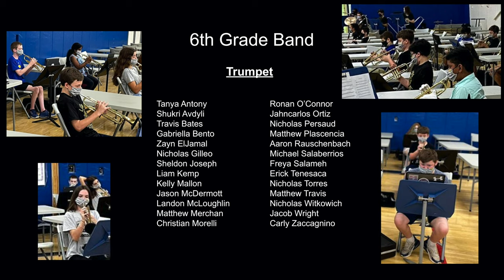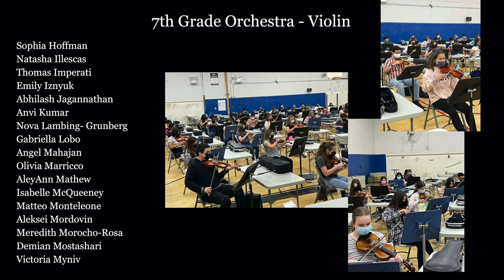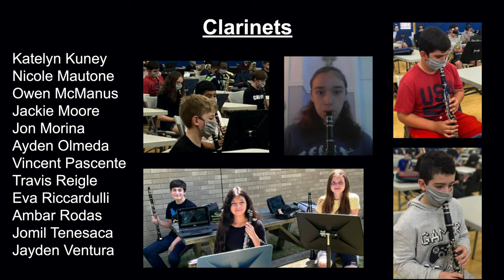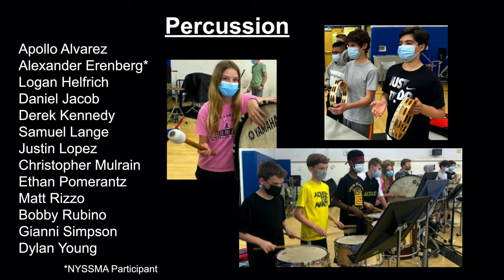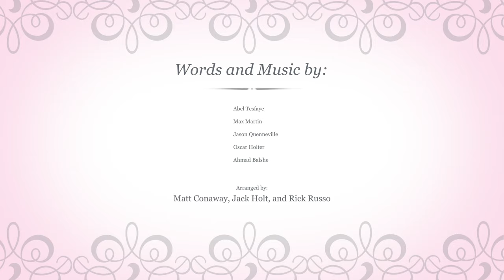LCBMS 2021 Orchestra and Band Performances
Chapters:
0:00 6th Grade Orchestra
4:00 6th Grade Band
6:53 7th Grade Orchestra
9:52 7th Grade Band
13:16 8th Grade Orchestra
16:24 8th Grade Band